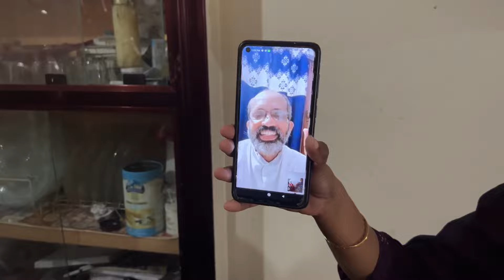ഈ ഒത്തുകൂടലിനു പിന്നിൽ ഒരു ചെറിയ കഥയുണ്ട്❤️youtube